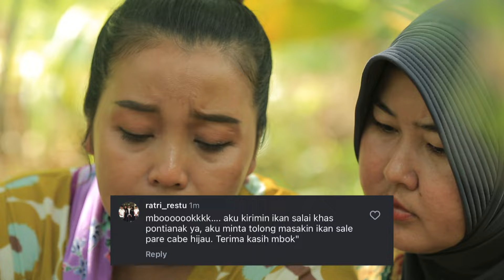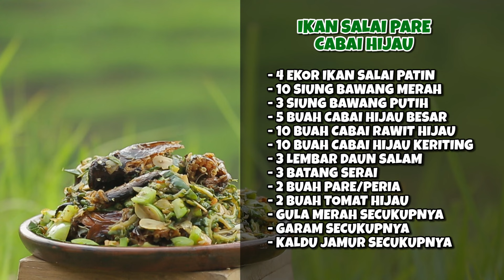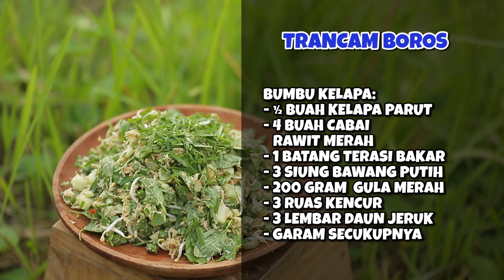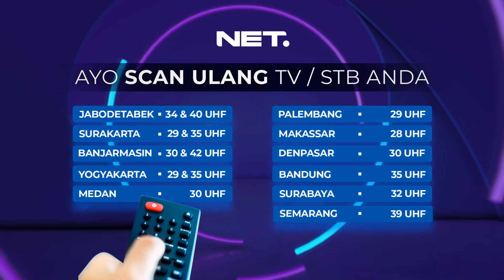Resep Ikan Salai Pare Cabai Hijau Ala Si Mbok Wiryo - MASAK GESSS!!!